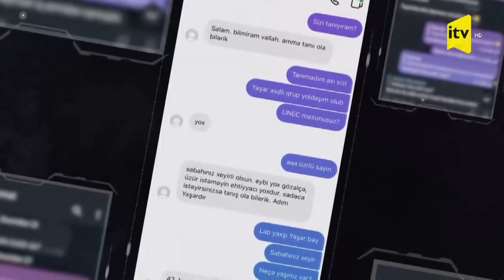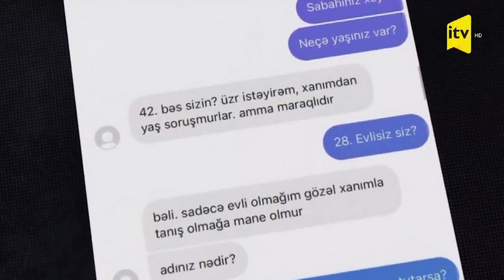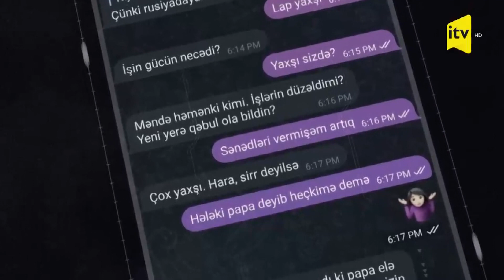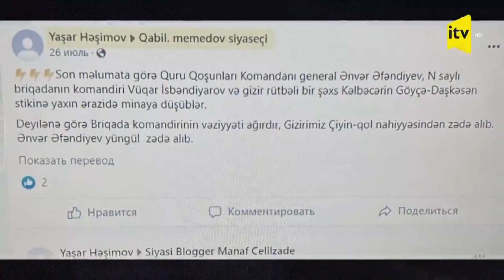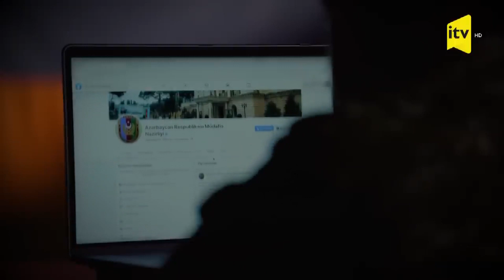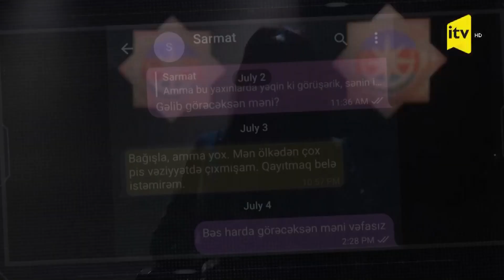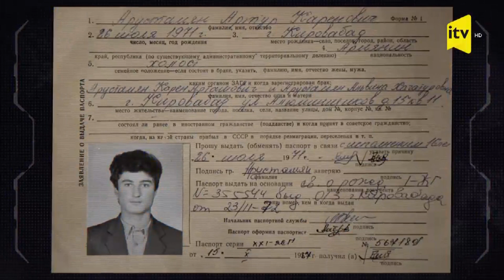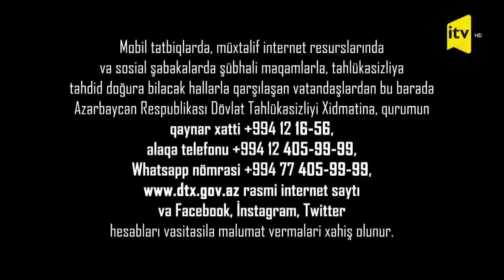Azərbaycanlı "Cananə"yə aşiq olan erməni agenti - DTX səs yazısını və görüntülərini yaydı